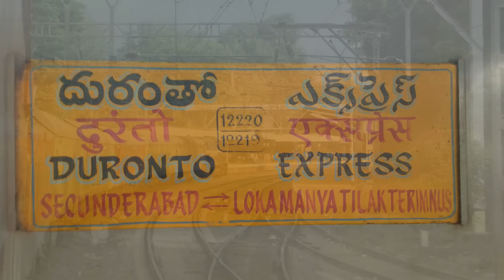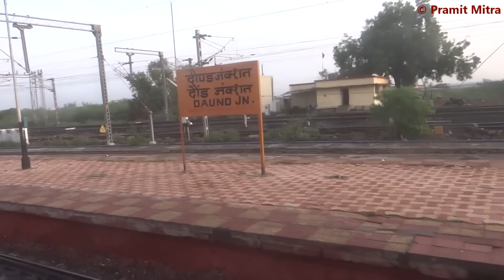Full Journey in Secunderabad Mumbai LTT Duronto Express | DECCAN Plateau to BHOR Ghats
Highlights from an entire journey in 12220 Secunderabad Mumbai LTT AC Duronto Express.

Features the a night view of the famous Hussein Sagar lake at Hyderabad, crossings of the Bhima and Indrayani rivers and most importantly Duronto's passage through the rugged Deccan Plateau across central India to the lush green Sahyadri range of the Bhor Ghats enclosed in monsoon cloud cover.

Don't miss the overtakes of the Sahyadri Express and the Tiruchirapalli Sri Ganganagar Humsafar Express and most notably a stunning parallel run with the Imperial Mail from Howrah.

Notable crossings include the Barmer Yesvantpur AC Express, Azad Hind Express (with offlink Itarsi WAM-4), Pune Secunderabad Shatabdi, Mumbai Chennai Mail, Siddheshar Express, Mumbai Viskhapatnam Express, Indrayani Express, Udyan Express, Pune Intercity and a host of passenger trains.

Lastly, feast your eyes upon some important skips like Lingampalli, Vikarabad, Daund, Kalyan and Thane among others.

A fellow railfan and friend Anubhav Bhattacharjee had accompanied me in this journey.

Please comment your favorite part and suggestions if you have any.